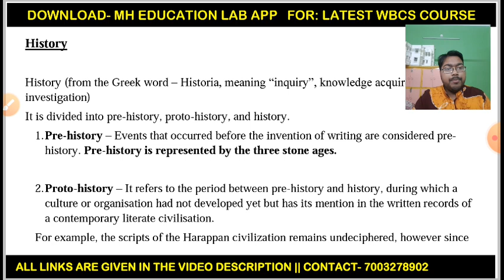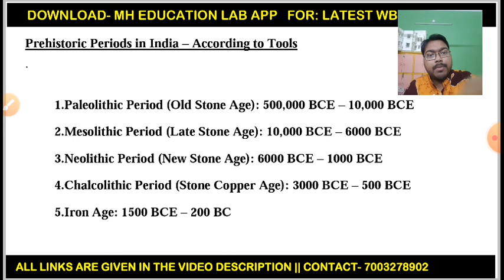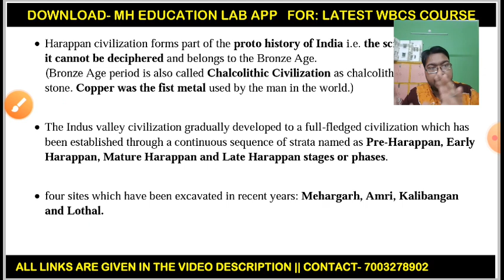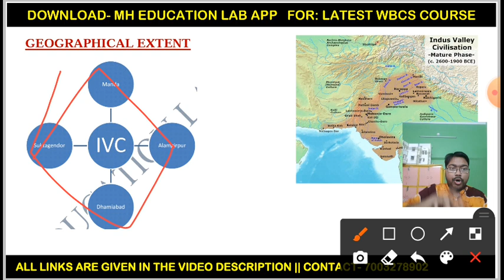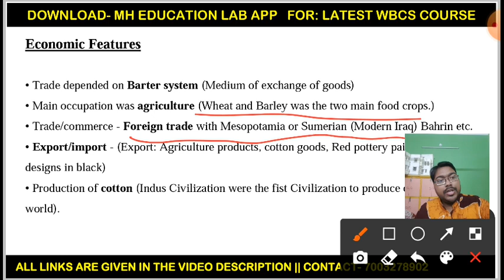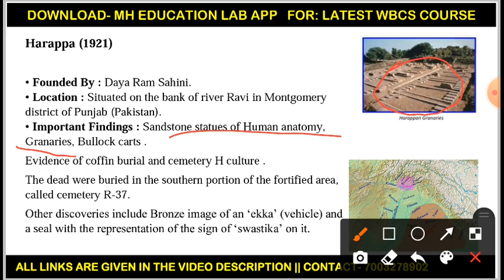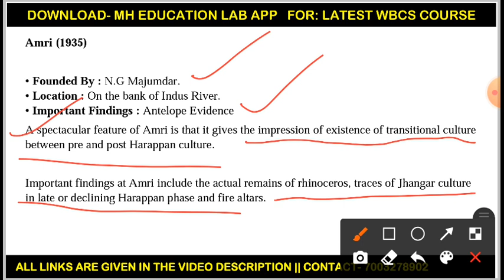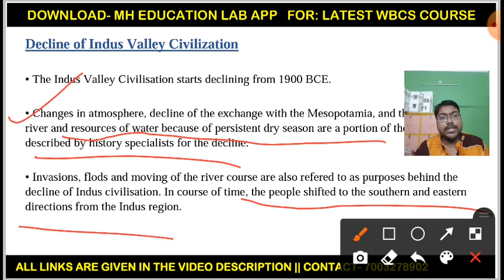Ancient History for WBCS II Indus valley civilization II Class-1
🔵 WBCS FULL PACKAGE

🔵 WBCS FULL PACKAGE

🔴 LIFETIME MEMBERSHIP